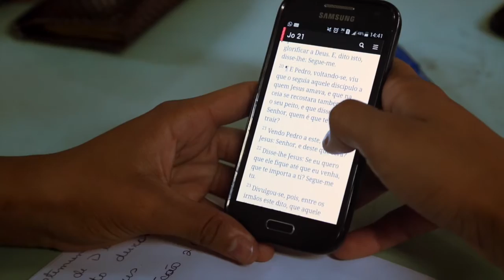Agape France Rejoins nous !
Agape France agit afin que chacun découvre, vive et partage l'Évangile à ceux qui ne le connaissent pas.
Rejoins nous dans cette mission comme permanent ou bénévole